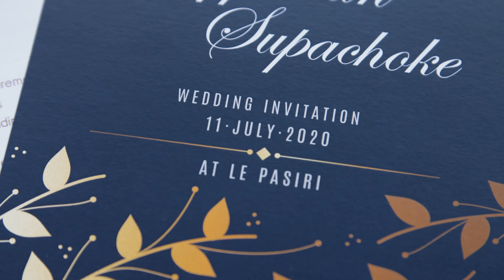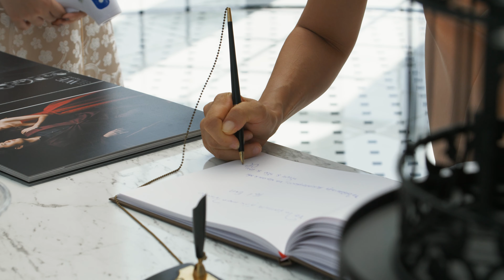Noppawan & Supachoke (วิดีโองานแต่งงาน พิธีคริสต์) – Thai Christian Wedding Videography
ตัวอย่างผลงานถ่ายวิดีโองานแต่งงานแบบคริสต์ ที่ Le Pasiri เมื่อวันที่ 11/07/2020